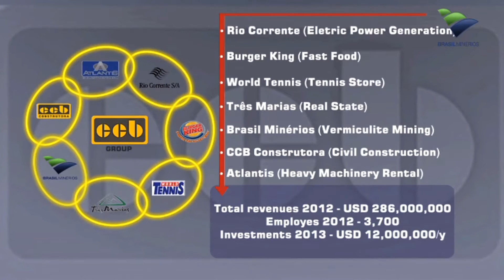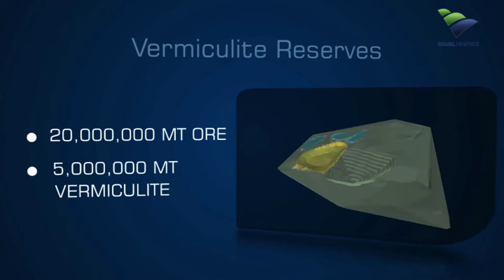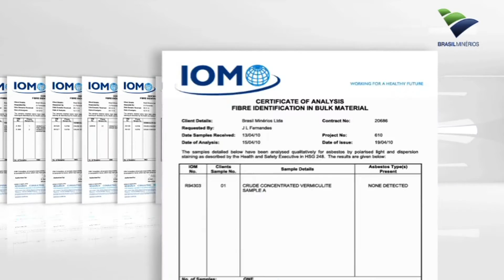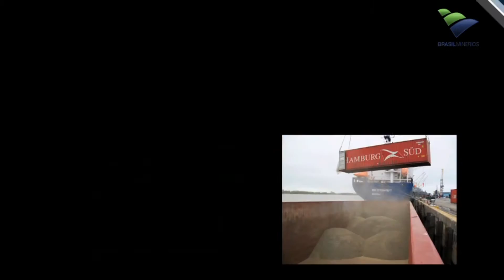Brasil Minérios Vermiculite English 2013